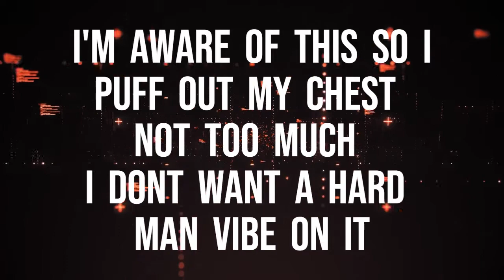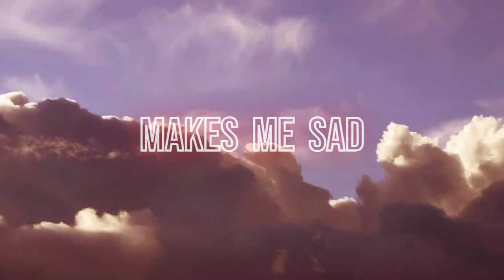Waste of Time - wile man + the players (feat rosborough) (2011)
Listen to Wile Man the Wordsmith // Waste of Time // Studio track from the 2011 album - 'the Antidote' // Featuring the Players // Featuring Rosborough // Blast Furnace Studios // Rory Donaghy Producer // Mark O'Doherty (Drums) John L (Keys) and Gary Cunningham (Guitar) // 2011 // NEW VIDEO made with clipchamp and pexels.com //